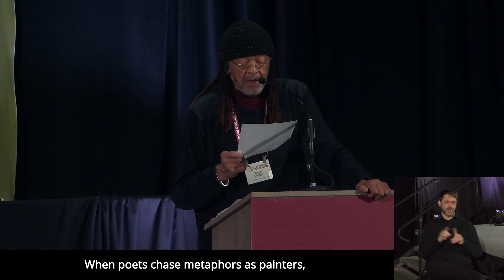AWP23 Cave Canem Presents: Duende & The Harlem Arts Salon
In 2004, the successful San Diego art gallerist, Margaret Porter Troupe returned to Harlem with her husband, the award-winning poet, Quincy Troupe. Inviting their extensive, international circle of friends as featured guests, Margaret opened their historic apartment, with its sumptuous collection of art, to the public.